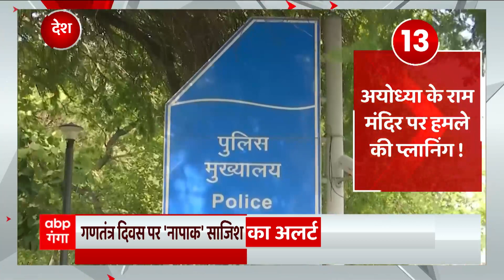गोरखपुर : पत्रकारों के साथ सीएम योगी ने किया संवाद... | CM Yogi in Gorakhpur | UP News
अपने चार दिन के गोरखपुर दौरे के आखिरी दिन सीएम योगी ने जहां गोरखनाथ मंदिर में रुद्राभिषेक किया तो वहीं पत्रकारों से संवाद भी किया. सीएम योगी आदित्यनाथ गोरखपुर क्लब में मान्यता प्राप्त पत्रकार समिति की ओर से आयोजित कार्यक्रम में बतौर मुख्य अतिथि शामिल हुए. इस दौरान सीएम योगी ने पत्रकारों से संवाद किया. और आज के दौर में मीडिया की भूमिका पर खुलकर अपने विचार रखे...